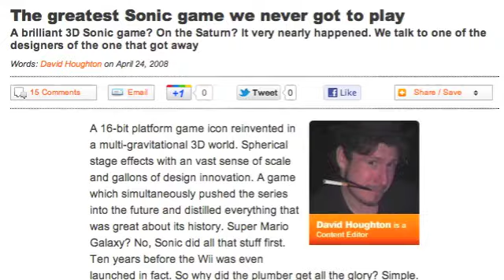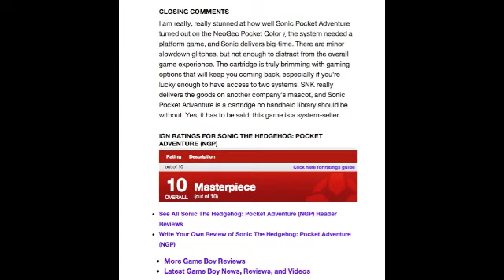Sonic the Hedgehog A Complete History Part 2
To celebrate the 20th Anniversary of Sonic, we explore the past of the fastest thing alive.